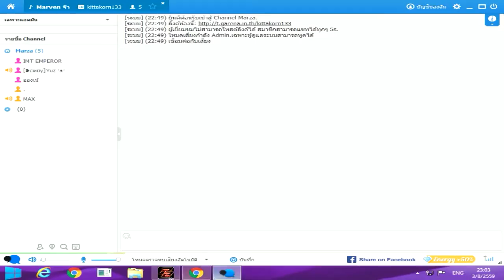PB กับมาเล่นอีกครั้ง m1887!! ประเดิมด้วยการเกือบแพ้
* Favorites
* Share ลง Facebook ด้วยนะคับ